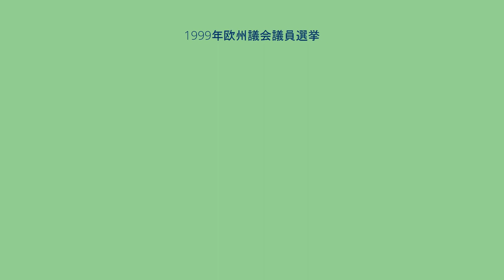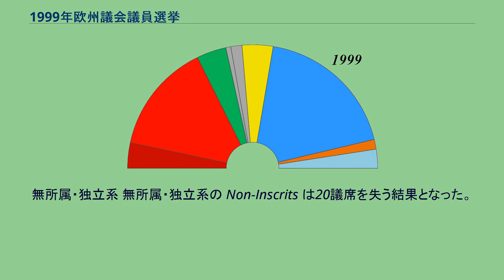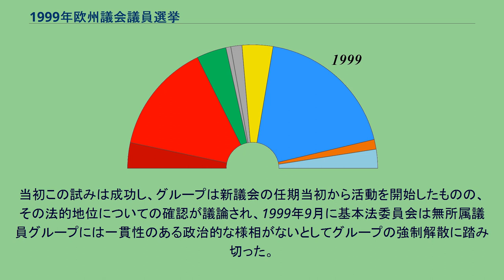1999年欧州議会議員選挙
1999年欧州議会議員選挙（1999ねんおうしゅうぎかいぎいんせんきょ）は、1999年6月10,11,13日に欧州連合加盟15か国で行われた、626人の欧州議会議員を選出する選挙。
義務投票制を持ち、また同日に国内議会の選挙を実施したベルギーとルクセンブルクを除く加盟国での投票率は軒並み低いもので、49.8%にとどまった。
また、1995年に加盟したオーストリア、フィンランド、スウェーデンにとっては今回がほかの12か国と同時に行う初めての選挙となった。
共産・極左系 欧州統一左派・北方緑の左派同盟 (EUL/NGL) は選挙で1議席増、また選挙後に合流した7人の当選者を合わせて合計で34議席から42議席となった。
社会民主系 欧州社会党グループ (PES) は34議席を失う大敗を喫し、第2会派に転落した。
自由民主系 欧州自由民主同盟 (ELDR) はやや議席を増やし、選挙で1議席増、また選挙後に合流した7人の当選者を合わせて合計で50議席となり、引き続き第3会派の地位を確保した。
欧州急進連盟 (ERA) は改選前の21議席から8議席を失う苦戦を強いられた。
保守・キリスト教民主系 欧州人民党グループ (EPP) は躍進し、選挙で23議席増、また選挙後に合流した9人の当選者を合わせて233議席となり、欧州社会党グループから第1会派の地位を奪った。
欧州連合に懐疑的なイギリス保守党に配慮して会派名を欧州人民党・欧州民主主義グループ (EPP-ED) と改め、1992年に欧州人民党に合流した旧欧州民主主義グループの名前を復活させた。
国民保守系 ヨーロッパのための連合 (UFE) は低迷し、17議席を失った。
会派は分裂し、アイルランドのフィアナ・フォイルとポルトガルの民主社会センター・人民党による新会派「諸国民のヨーロッパ連合」が結成された。
新会派は議会内で31議席を有することになった。
極右系 極右の会派そのものは選挙の前後では存在していなかった。
極右系の議員全員は無所属として選出された。
グリーン系・リージョナリスト系 グリーン・グループは11議席増の38議席を獲得した。
欧州急進連盟に所属していた欧州自由連盟の議員がグリーン・グループと合流して新会派「欧州緑の党・欧州自由連盟」を結成した。
新会派は議会内で48議席を有することになった。
欧州懐疑派 諸国民のヨーロッパのための独立 (I-EN) は変化がなく、選挙では6議席を増やしたものの選挙後に5人が離脱して16議席にとどまった。
会派は新議会で「民主主義と多様性のヨーロッパ」に改称した。
無所属・独立系 無所属・独立系の Non-Inscrits は20議席を失う結果となった。
これらの議員（ベルギーから2人、フランスから5人、イタリアから11人）は「無所属議員グループ」（正式名称「諸会派の協力と無所属議員の保護のためのグループ」；"TGI"/"TDI"）という会派を結成して、議会会派に対する優遇措置を受けようとした。
当初この試みは成功し、グループは新議会の任期当初から活動を開始したものの、その法的地位についての確認が議論され、1999年9月に基本法委員会は無所属議員グループには一貫性のある政治的な様相がないとしてグループの強制解散に踏み切った。
グループの議員は Non-Inscrits に戻ったが、このことにより議席数は27に増加した。